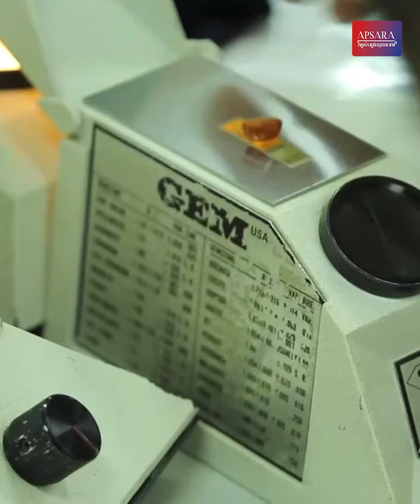ក្រសួងការងារ គាំទ្រការបណ្តុះបណ្តាលជំនាញច្នៃត្បូងពេជ្រ និងគ្រឿងអលង្ការនៅកម្ពុជា